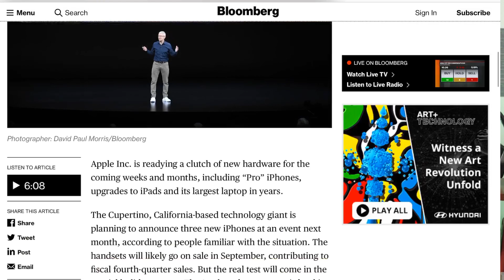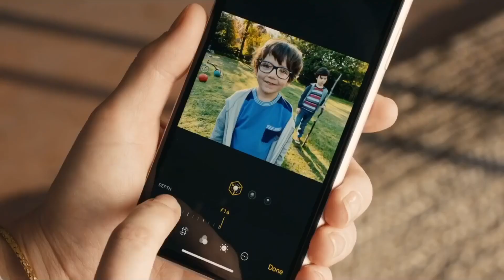Apple Prepara muchas sorpresas : iPhone 11 Pro, AirPods 3 2020, iPad 10.2, HomePod económico y más !